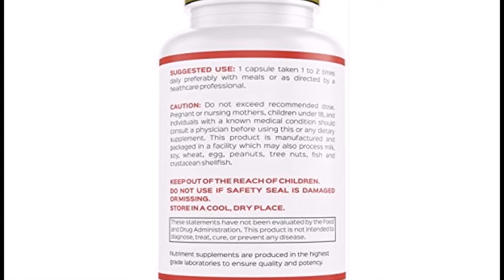Water Away Herbal Natural Diuretic Weight Loss Blend with Juniper Berry, Green Tea, Paprika 60 Caps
GET YOUR DREAM BODY FASTER: Using Water Away supplement with your weight loss routine will help you to drop those extra pounds you've been holding onto. Water weight is one of the main reasons why even with excellent diet and exercise you seem to not be losing as much weight as you should. Try Water Away today and see those pounds drop faster than ever before!
NO MORE BLOATING: Tired of feeling bloated all-day even though you control your diet? Retaining excess water in your body contributes to bloating and feeling heavyness in your stomach. Water Away will help ease bloating and bring back a natural balance in your body to have you feeling amazing!
AN ALL NATURAL, HEALTHY FORMULA: The reason why the Water Away supplement is effective is because of its all natural formula. Made with GMO free natural ingredients, the weight loss supplement has NO harmful additives, and zero artificial flavors and colors. On the contrary, these capsules contain Green Tea and Dandelion Extract that will give you the energy you need during your weight loss journey.
A SAFE SUPPLEMENT, MADE IN THE USA: This pure Nutriment dietary supplement is formulated in a GMP certified laboratory in the USA. This means that all of the Potassium and all of the other ingredients and manufacturing processes have been tested and certified for their premium quality and absolute safety. So you can use the Water Away supplement without any fear!
YOUR SATISFACTION IS GUARANTEED: Here at Nutriment we’re so confident about the quality and efficacy of the Water Away dietary supplement that we have backed it up with a 90-day money back guarantee. So if during the first 30 months you don’t notice any difference in your body or water weight, Nutriment will give you your money back – no questions asked. Your satisfaction is our top priority!
Nutriment Water Away helps promote natural water weight loss using quality ingredients such as Dandelion Lead, Green Tea Leaf, Cranberry Fruit Powder, Juniper Berry, Buchu Leaf, Apple Cider Vinegar, Paprika Powder, Watermelon Powder.